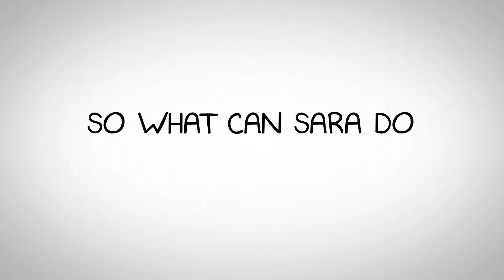Women Whiteboard Video Demo